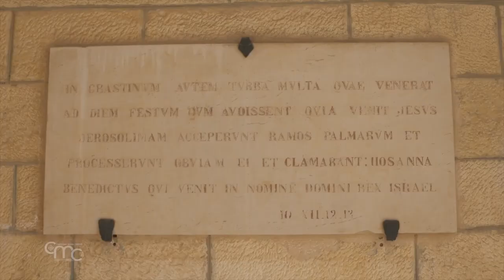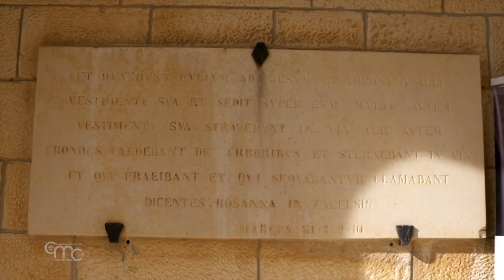1b - Betfagé, El camino de Jesús a Jerusalén - Marzo 2024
Gentileza Christian Media Center - Jerusalén
El recuerdo de la entrada triunfal de Jesús en Jerusalén comenzó a celebrarse desde los primeros tiempos de un modo muy parecido al actual - “ El domingo que da comienzo a las celebraciones pascuales todo el pueblo sube al monte de los Olivos y cuando se acerca la hora undécima (es decir: hacia las cinco de la tarde) se lee aquel paso del Evangelio en el cual se recuerda el momento en que los niños que van al encuentro de Jesús con ramos y palmas [...]. En ese momento el obispo se pone en pie y con él todo el pueblo. Desde allí, es decir, desde lo alto del monte de los Olivos, se hace todo el recorrido a pie mientras, el pueblo, precediendo al obispo, al cántico de himnos y antífonas, responde constantemente: - “Bendito el que viene en nombre del Señor”. Y todos los niños de aquel lugar, aún los que no pueden caminar por su tierna edad y se encuentran en los brazos de sus padres, todos tienen en su manos ramos, quiénes de palma, quiénes de olivo; y del mismo modo que fue conducido el Señor, así viene acompañado el obispo.
Desde la cima del monte se llega hasta la ciudad y, después, atravesada la misma, se llega hasta la Anástasis” (Egeria, finales del siglo IV ). Desde el siglo IX la procesión comienza en un lugar más lejano: -“Cerca de una milla del lugar de la Ascensión se encuentra un lugar en el cual Cristo montó sobre el asno. Allí hay un olivo del cual todos los años cortan una rama, después de haber pagado el precio, y así entran en Jerusalén el día de las Palmas” ( El monje Epifanio ). Referente al mismo lugar tenemos noticia de la existencia de una Iglesia del s. IV que conservaba el recuerdo del encuentro de Jesús con Lázaro y sus hermanas, Marta y María, en el camino de Betania (Egeria).